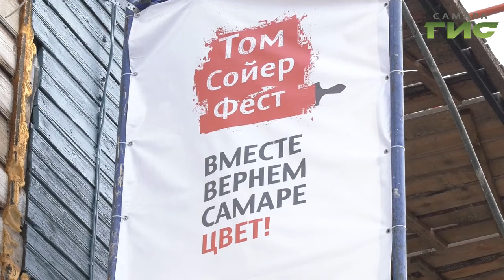Ещё один дом, который получил преображение с помощью сил волонтёров по проекту "Том Сойер Фест"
Ещё один дом, который получил долгожданное преображение с помощью сил волонтёров по проекту "Том Сойер фест"- особняк на Пионерской. в дореволюционнное время здание принадлежало семье депутата гос думы Александра Хинштейна. Вместе с семьей приехал на место , чтобы в прямом смысле слова прикоснуться к истории и поучаствовать в ремонте родового гнезда.